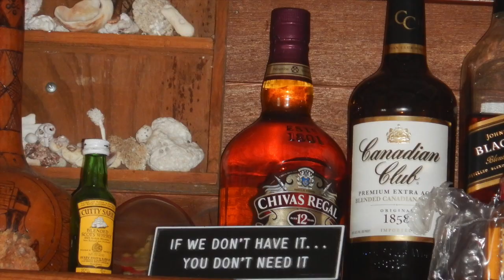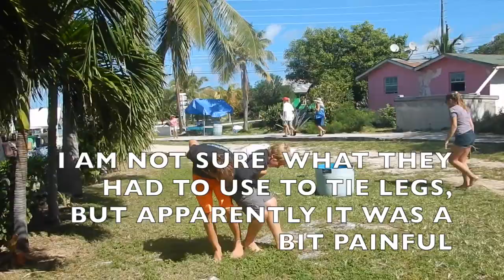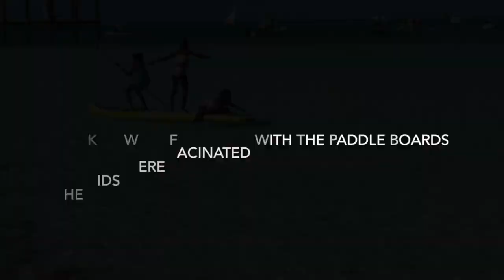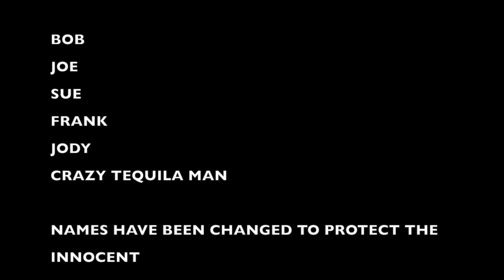Exuma Bahamas, Little Farmers Festival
We bought a cruising boat, deciding that someday we would like to sail around the world. On our first cruising season, we set out for the Bahamas, ailing from NC to Marsh Harbour Bahamas. We spent from November to May sailing through the Bahama chain of islands from Abaco all the way down to The Ragged Islands, hitting everything in between. This is a video shot in Little Farmer's Cay in Exuma Bahamas during  the annual Five F Festival. The video contains a funny, but Oh So Sexy Men's Legs Contest, a three legged race and a sailing regatta. It also captures the awkward moment when a few cruisers are volunteered  in hosting some spring break like games.